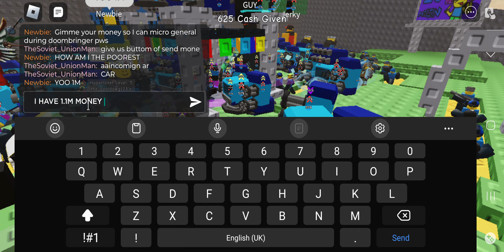We Losin doomspire defense!